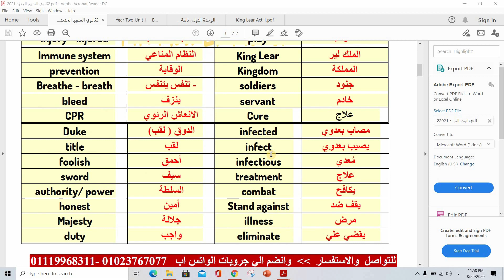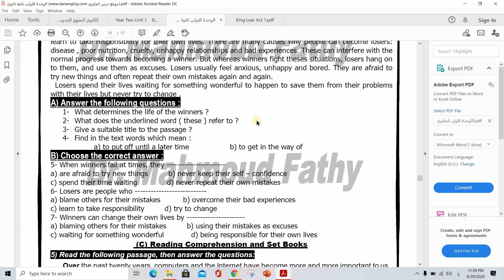انجليزي تانية ثانوي 2021 || unit 1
unit 1 في منهج اللغة الانجليزية للصف الثاني الثانوي لعام 2021